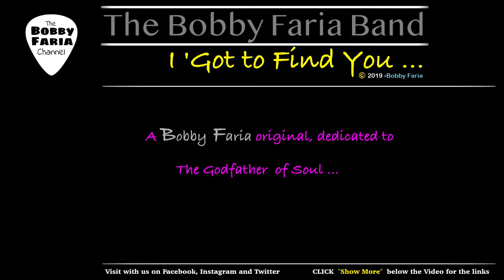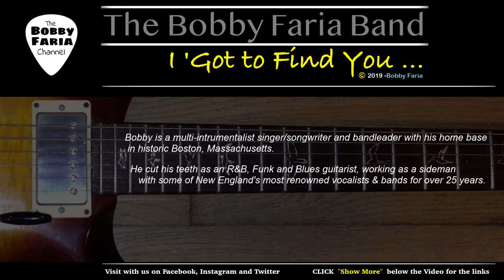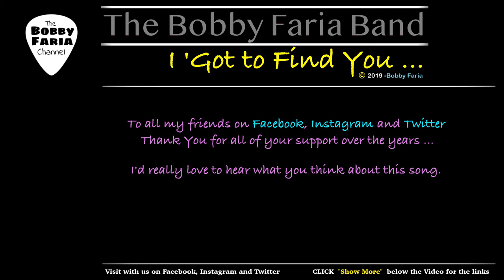I Got to Find You - The Bobby Faria Band - Boston, MA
“I Got to Find You ..”
The music and lyrics for the song in this video were written and performed by Bobby Faria. The song is protected under the copyright laws of the United States.

This song is one that I wrote for performing musicians everywhere and is dedicated to
the Godfather of Soul, James Brown.

We "do our thing" up there in front of a bunch of people who are having a good time while we work hard to make sure that they do ...Sometimes, there's a person in the crowd who catches our eye.  Then, before we even get the chance to say hello, they disappear from our life forever.

As frustrating as this can be, there's a happy ending for me.  I met my wife under those conditions, but in the end ... I Found Her !!!